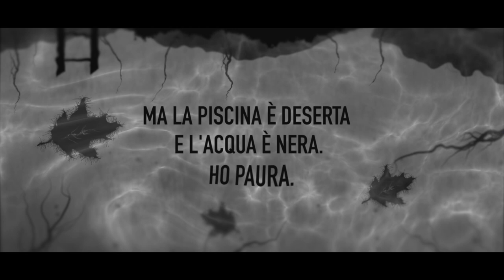Donato Carrisi, "Io sono l'abisso" (Longanesi)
IL NUOVO CAPOLAVORO DI UN AUTORE INTERNAZIONALE
Dopo "La casa delle voci", il thriller che ha ipnotizzato il pubblico italiano, una nuova avvincente sfida: un viaggio nel buio che è in ognuno di noi.

Sono le cinque meno dieci esatte. Il lago s’intravede all’orizzonte: è una lunga linea di grafite, nera e argento. L’uomo che pulisce sta per iniziare una giornata scandita dalla raccolta della spazzatura. Non prova ribrezzo per il suo lavoro, anzi: sa che è necessario. E sa che è proprio in ciò che le persone gettano via che si celano i più profondi segreti.
E lui sa interpretarli. E sa come usarli. Perché anche lui nasconde un segreto.
L’uomo che pulisce vive seguendo abitudini e ritmi ormai consolidati, con l’eccezione di rare ma memorabili serate speciali.
Quello che non sa è che entro poche ore la sua vita ordinata sarà stravolta dall’incontro con la ragazzina col ciuffo viola. Lui che ha scelto di essere invisibile, un’ombra appena percepita ai margini del mondo, si troverà coinvolto nella realtà inconfessabile della ragazzina. Il rischio non è solo quello che qualcuno scopra chi è o cosa fa realmente.
Il vero rischio è, ed è sempre stato, sin da quando era bambino, quello di contrariare l’uomo che si nasconde dietro la porta verde.
Ma c’è un’altra cosa che l’uomo che pulisce non può sapere: là fuori c’è già qualcuno che lo cerca. La cacciatrice di mosche si è data una missione: fermare la violenza, salvare il maggior numero possibile di donne. Niente può impedirglielo: né la sua pessima forma fisica, né l’oscura fama che la accompagna.
E quando il fondo del lago restituisce una traccia, la cacciatrice sa che è un messaggio che solo lei può capire. C’è soltanto una cosa che può, anzi, deve fare: stanare l’ombra invisibile che si trova al centro dell’abisso.